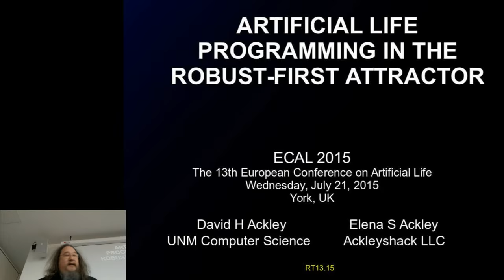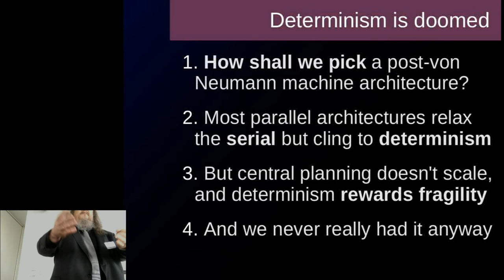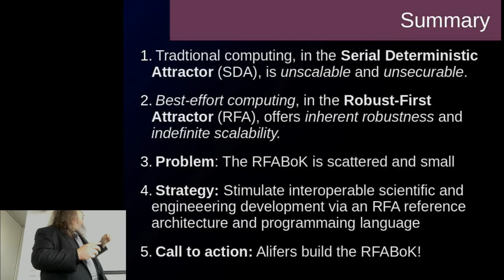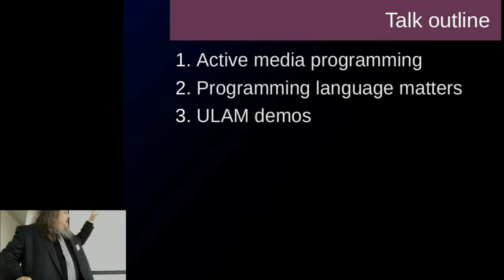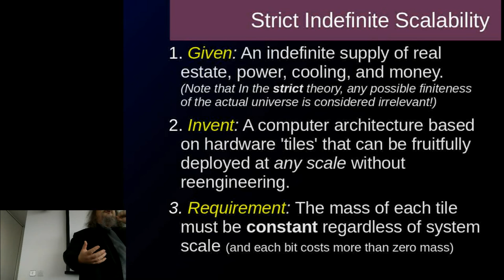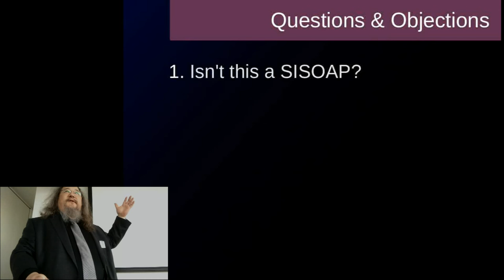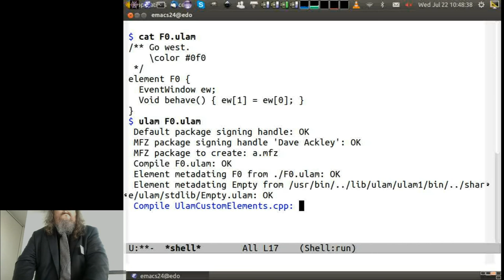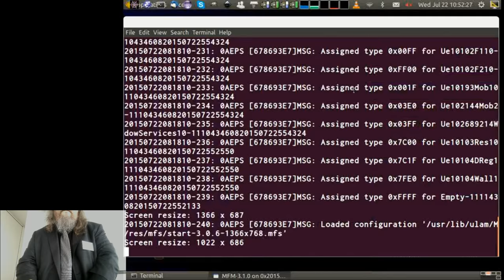Robust-first computing: Announcing ULAM at ECAL 2015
A screen-grab of the talk "Artificial life programming in the robust-first attractor" presented July 22, 2015 at the 13th European Conference on Artificial Life, York, UK.  With poorly-aimed phone video.